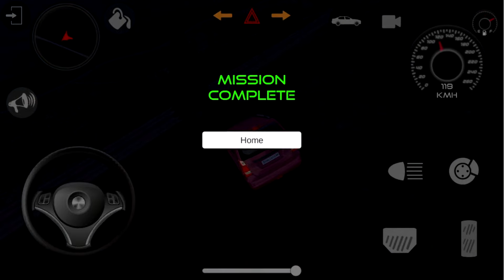Indian Cars Simulator 3D: Village Driving | Car | Simulator Games Android Gameplay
Immerse yourself in the exciting world of Indian Cars Simulator and embark on an unforgettable adventure, driving along village roads in a pink little car! In this video, I will demonstrate my gaming skills and lead you through exciting tracks where you need to be smart and dexterous. Get ready for exciting racing and fun in Indian Cars Simulator!